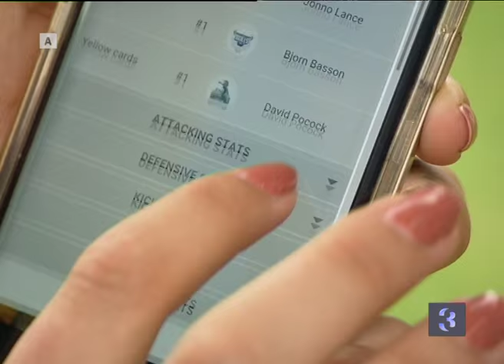Top Billing tests out the All Out Rugby app powered by Vodacom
Super Rugby is in full swing, now including teams from Japan and Argentina, but it is what’s happening off the field that is just as exciting. It is now even easier and more convenient for you to find out everything you want to know with the All Out Rugby app, powered by Vodacom. We put the app the test at Loftus rugby stadium in Pretoria. From rating the players, to stats and highlight videos, anyone will be able to up their game with the All Out Rugby app.